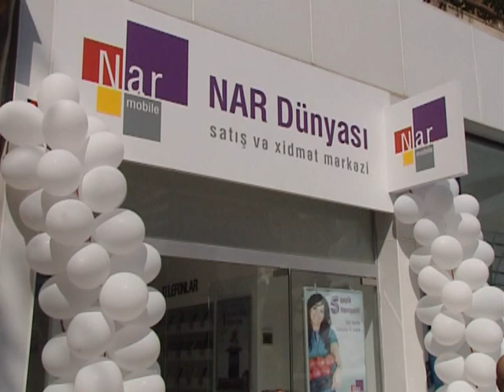Bakı, Cəlilabad və Ağcəbədi şəhərində "Nar Dünyası" satış və xidmət mərkəzi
15.09.11 Bakı şəhərində Nar Mobile tərəfindən yeni konsepsiya ilə hazırlanmış "Nar Dünyası" satış və xidmət mərkəzinin açılış mərasimi keçirildi.
"Yeni açılan "Nar Dünyası" satış və xidmət mərkəzinin əsas konsepsiyası mobil rabitə istifadəçilərinin ehtiyaclarını ödəmək üçün bir məkanda bütün xidmətləri təqdim etməkdir. Belə ki, mərkəzə gələn abonent eyni zamanda həm telefon danışığına görə ödəmə həyata keçirəcək, müştəri xidmətlərindən istifadə edəcək, yeni nömrələr əldə edəcək, həm də, Nar 3G+ modemlər və mobil telefonlar kimi müxtəlif məhsulları almaq imkanı olacaq. "Nar Dünyası" satış və xidmət mərkəzi abunəçilərin tələbatlarını təmin etmək üçün hər zaman onlara yüksək keyfiyyətli xidmət göstərməyə hazırdır."-deyə Fərid Məmmədov qeyd etdi.